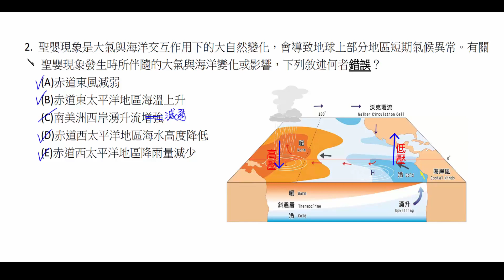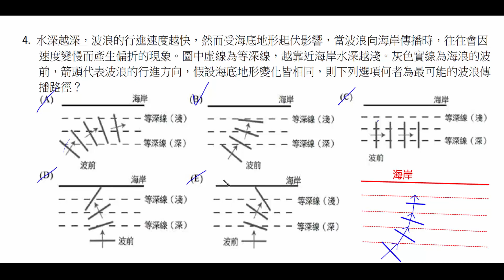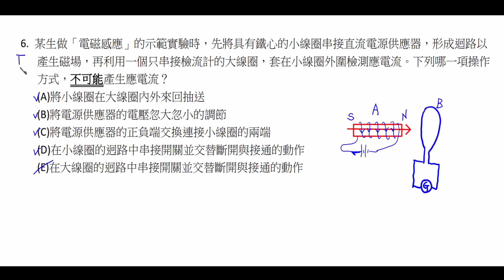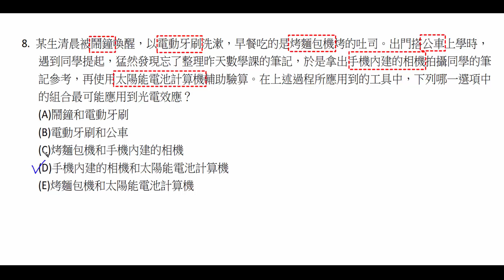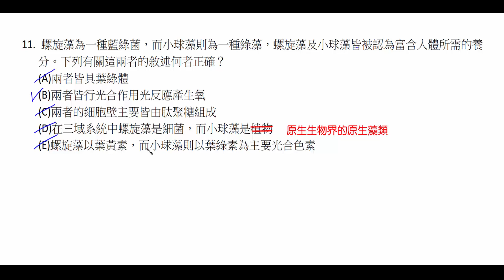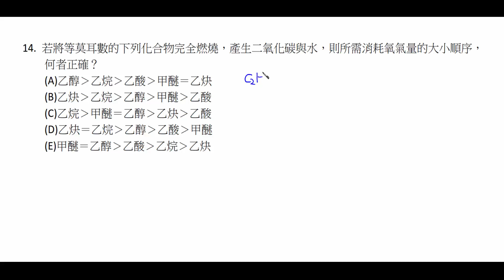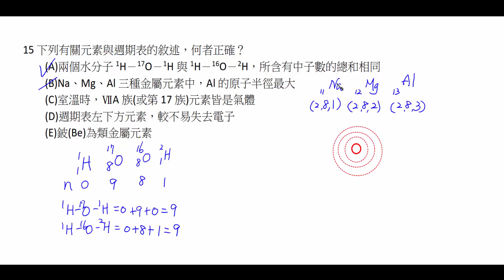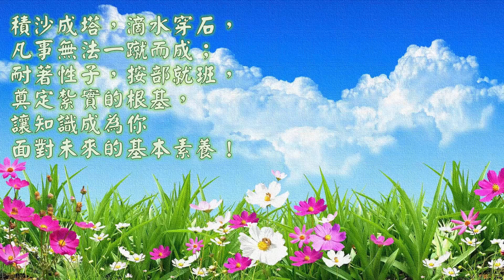【108年學測】自然科_試題解析_第一部分(單選題)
內容：【108年學測】自然科_試題解析_第一部分(單選題)